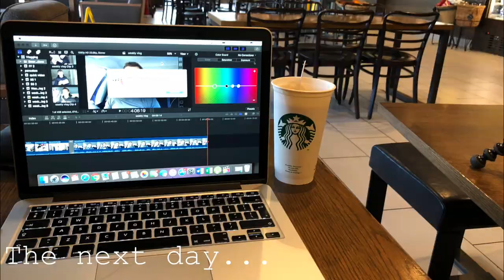Weekly Vlog 6 - Not How I Wanted To Start Summer Shredding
Yo Team - This week has been crazy busy with work so I didn't manage to film much for the weekly vlog! Hope you had a great week anyway and enjoy the video!